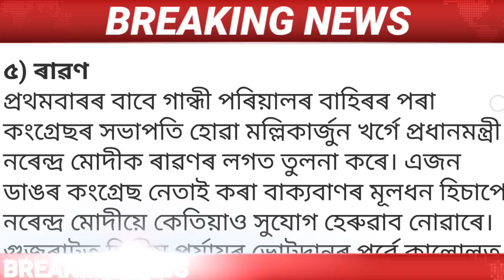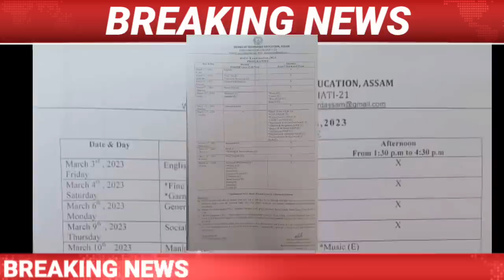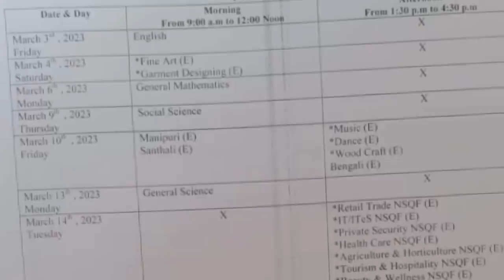Assamese News Today || 8 December/Gujarat Election Results/Himachal Assembly Election Results/Assam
Assamese News Today | 8 December Assamese News Today | 8 December Assamese News | 8 December Assamese News Live 8 December 2022 Assamese News/ 8 December Assamese Big News/
Assamese News 8 December/
Assamese News Live 8 December/
Big Breaking News 8 December / 8 December 2022 | IsmailTechnology | Assamese Morning News | Latest Assamese News | Himanta Biswa Sarma News Today | Newslive | Daily News |

Covered Topics:
1.Assamese News Today
2.Assamese News
3.Assamese
4.Today Assamese News
5.Assamese News Live
6.Himanta Biswa Sarma Daily Top News
7.Assamese Morning News Today
8.Assamese Latest News Today
9.Assamese Very Important News Today
10. 8 December Assamese News Today
11.Assamese News Today 8 December 2022
12.Breaking News
13.News Live Assam
14.Big Breaking News
15.Assamese News Today 8 December
16.IsmailTechnology Top News Today
17.Assamese Breaking News
18.News Today Assam
19.Breaking News Assam
20.IsmailTechnology